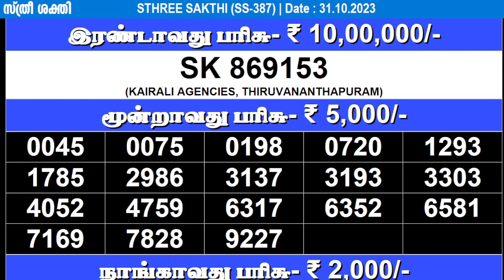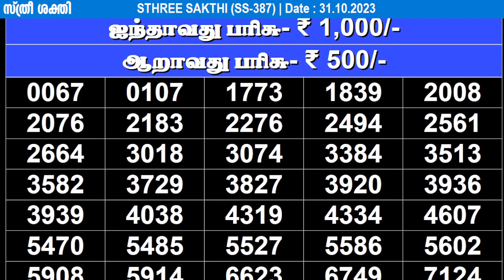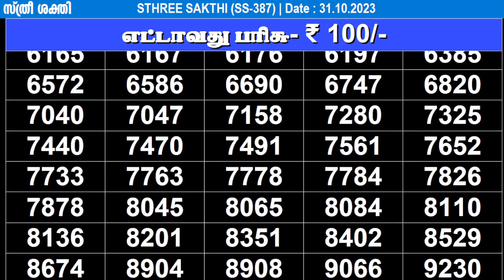KERALA LOTTERY STHREE-SAKTHI SS-387|LIVE LOTTERY RESULT TODAY 31/10/2023